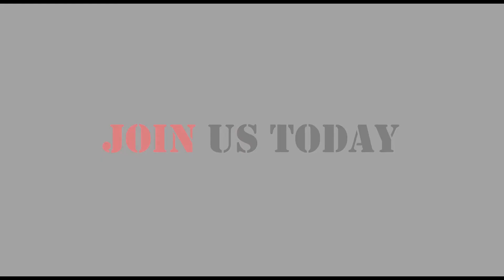SHH Piloxing Teaser 2 - Introduction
Piloxing increases your flexibility which reduces joint pains, and strengthens your core which helps to alleviate pressure placed on your lower back.
Featured Trainer: Yvonne Saw